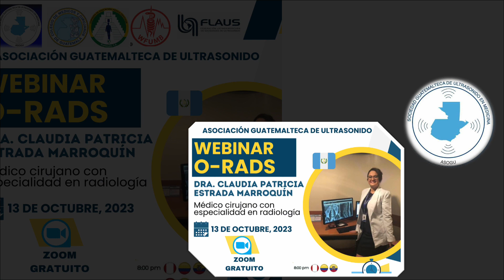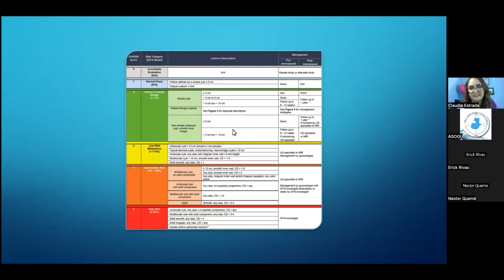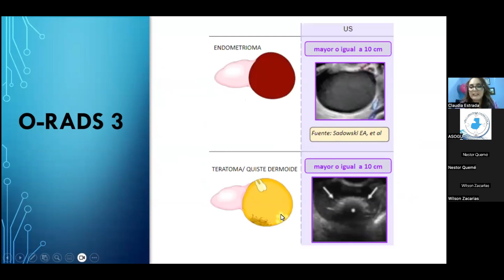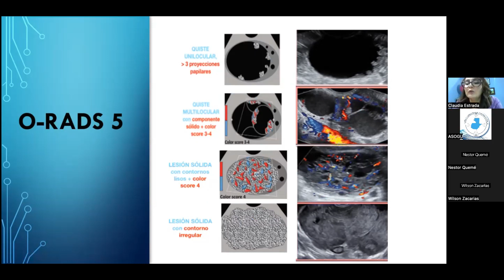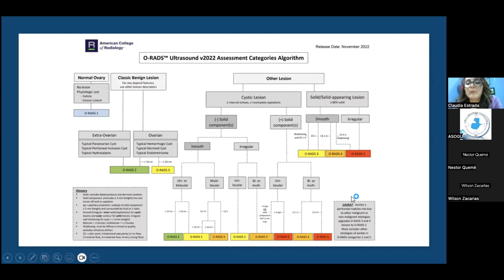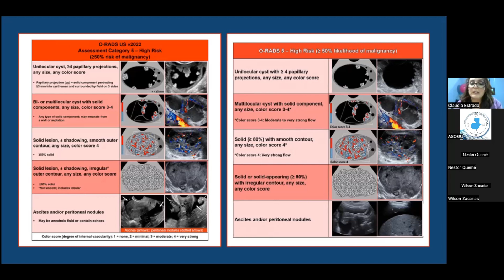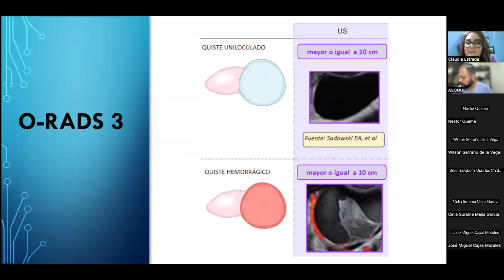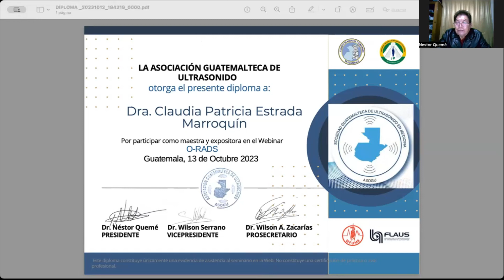O-RADS - DRA. CLAUDIA PATRICIA ESTRADA (GUATEMALA) - ASOGU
Con una nutrida exposición, la Dra. Claudia Estrada nos presenta la clasificación O-RADS y su más reciente actualización.